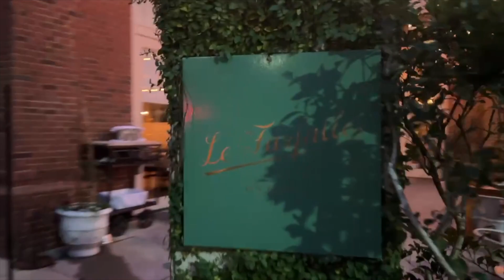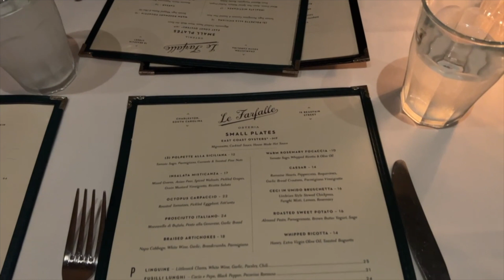Charleston Vlog - Hope Taylor Mastermind Retreat!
A little recap today of my trip to Charleston! I've been in Hope Taylor's business mastermind group for the past 6 months and it has been absolutely incredible. If you want a deeper look into what it's been like, check out the BLOG recap!

HEAD TO THE KMP SHOP! Canva templates & guides for photographers!

Check out PLANOLY! My Instagram content scheduler

This business of mine has been six years in the making and I am so excited to share my journey with you. I hope this space is somewhere you can come to to relax, but also learn a little something along the way!